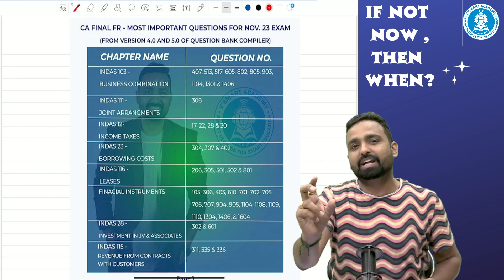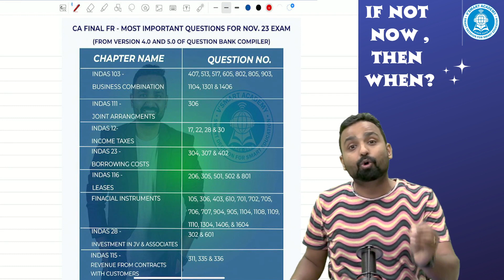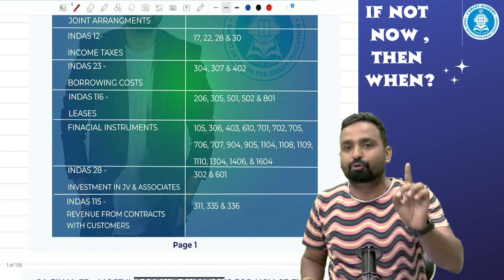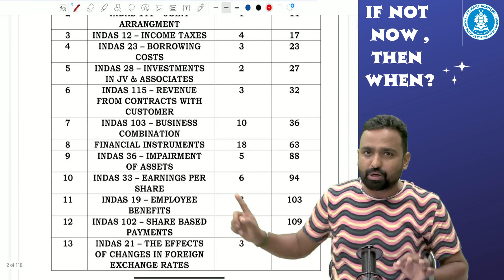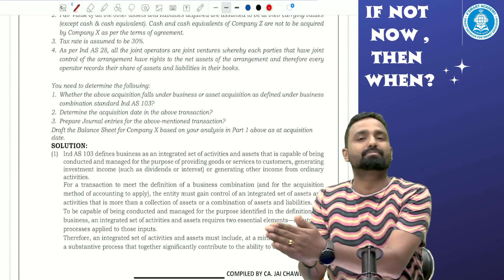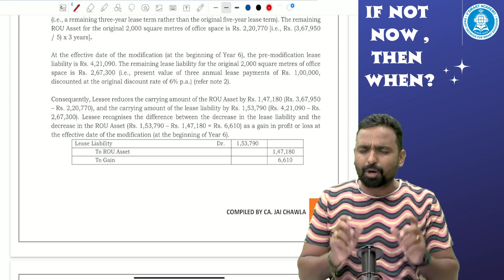Game Changer Revision Questions Before Exam | CA Final FR | Nov 23 Exam | INDAS | By CA Jai Chawla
Hello Students,
Welcome to our comprehensive revision session for CA FINAL FR Nov '23 Exam. In this video, we dive deep into the intricate world of INDAS (Indian Accounting Standards) to prepare you for your upcoming exam. These 66 important questions have been carefully selected to help you master the INDAS concepts essential for success.

Watch, learn, and get ready to conquer the CA FINAL FR Nov '23 Exam with our INDAS revision questions. 📚📈💯

*CA Final FR "66 MUST DO QUESTIONS" for Nov 23:-